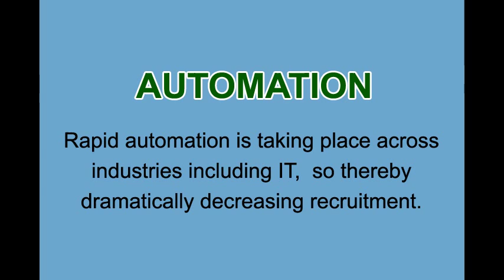Career Tips 2017